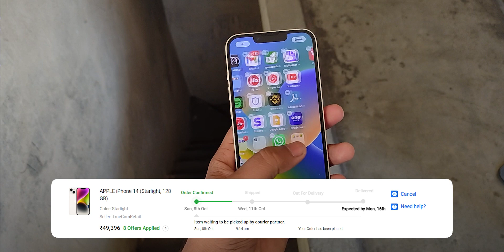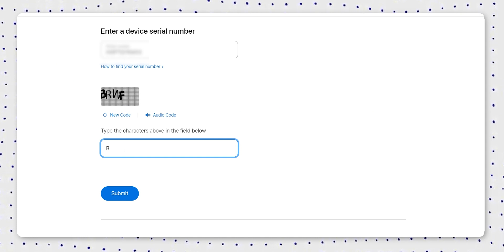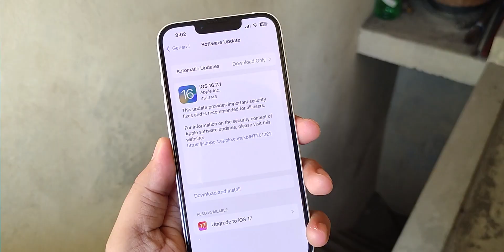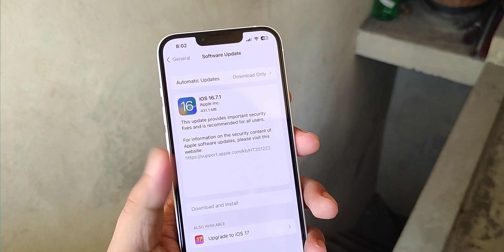iPhone 14 unboxing BBD sale unit @ Rs 49,300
Hi guys in this video i have unboxed iPhone 14 which i ordered in Flipkart Big Billion Days Sale.
I have also mentioned my experience with the delivery guy who verified my old phone for the exchange and open box delivery of the flipkart.